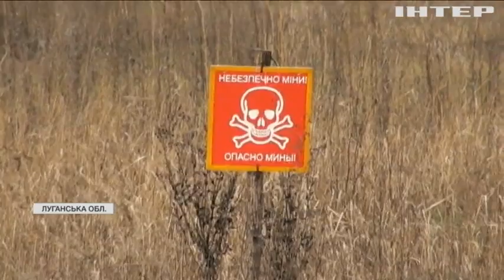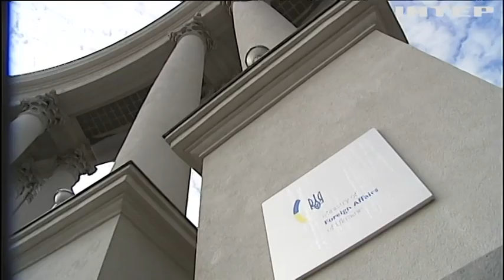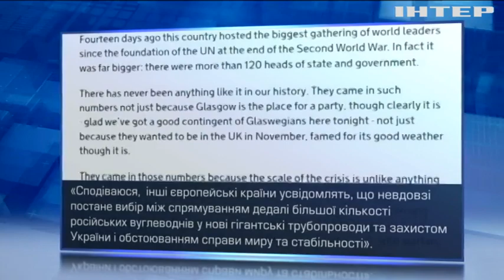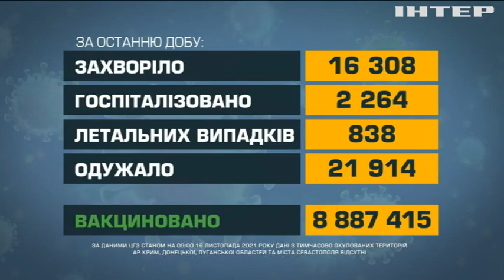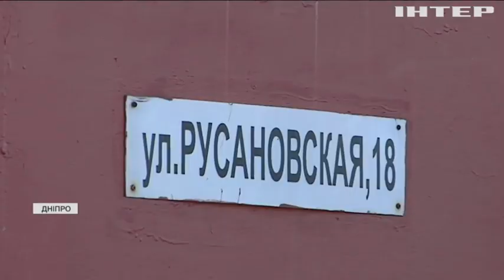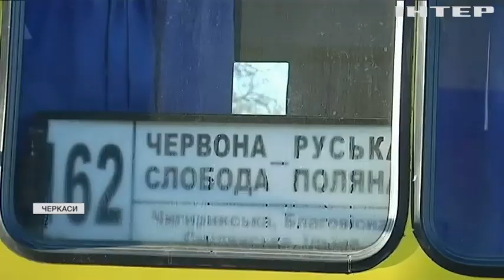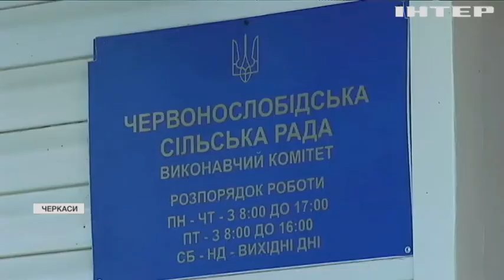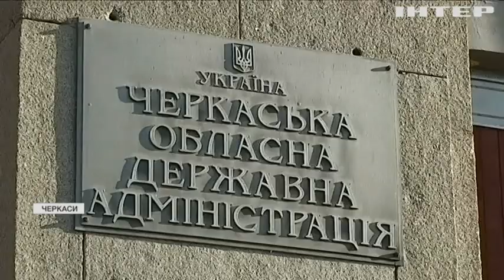Новости 17.45, выпуск за 16 ноября 2021 года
Дивіться у випуску:
Німеччина тимчасово припинила сертифікацію "Північного потоку-2".
Олексій Резніков зустрінеться з очільником Пентагону Ллойдом Остіном.
Сімдесят людей лишилися житла через пожежу в Харкові.